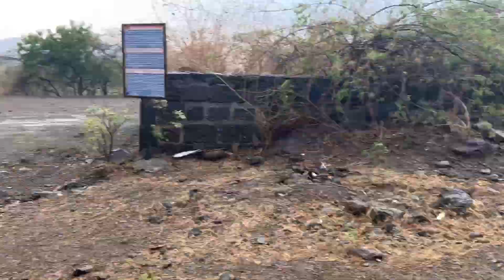Takali dhokeshwar - cave temple of shiva |Ahmednagar | Taluka- Parner | news | Traveller|travelling